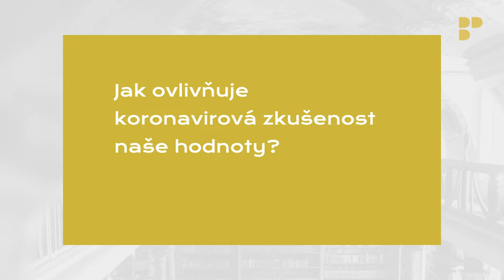7. Broumovské diskuse (online) | Miroslava Němcová | Klášter Broumov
Broumovské diskuse se v roce 2020 nemohly uskutečnit ve své klasické podobě. Jejich původně plánované téma HODNOTY A SPOLEČNOST nám ale v aktuální situaci připadá důležité, proto s ním do veřejného prostoru vstupujeme alespoň online.

PTÁME SE NA TYTO TŘI OTÁZKY:
– Které tři hodnoty vám chybí v současné české a evropské společnosti?
– Mají být politici nositeli hodnot? Pokud ano, kterých?
– Jak ovlivňuje koronavirová zkušenost naše hodnoty?

V DEVÁTÉM Z VIDEÍ ODPOVÍDÁ:
Miroslava Němcová – senátorka

ZAJÍMÁ VÁS TÉMA HODNOTY A SPOLEČNOST?
Zapojte se a pošlete nám vlastní video s odpověďmi na výše zmíněné otázky. Rádi ho zveřejníme na facebookovém profilu Broumovských diskusí!

Těšíme se na viděnou na 8. Broumovských diskusích
3.–6. listopadu 2021!